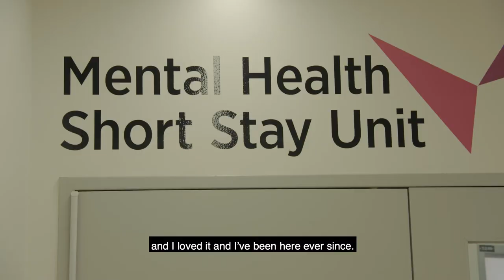Shaun - Registered Nurse, Adult Acute Mental Health Services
‘I wouldn’t work anywhere else, to be honest. I still love coming to work after seven years.’

Shaun is a clinical nurse consultant working at Canberra Health Services. Shaun came to Adult Acute Mental Health Services as a student nurse – and loved it. He has been working in mental health nursing ever since.

We need more experienced registered nurses like Shaun to deliver exceptional mental health care to youth and adults at both inpatient and outpatient settings, community health centres, justice health facilities and other community settings, including people’s homes.

To learn more about us, visit our LinkedIn company